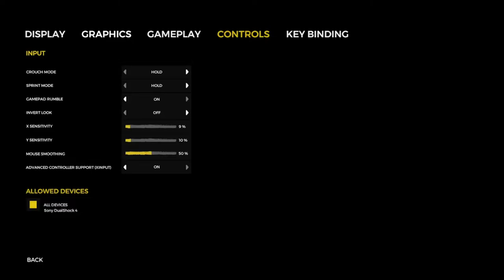BUILDING A HOUSEBOAT | The Forest Hard Survival - Part 2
I've found the Yacht, so now my next step will be to build a houseboat and deck it out to make a mobile base.